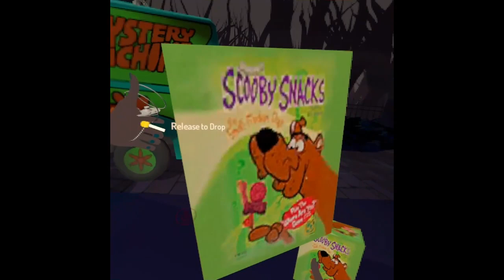VRChat running on Oculus Quest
VRChat running natively on Oculus Quest, Facebook's standalone VR headset.